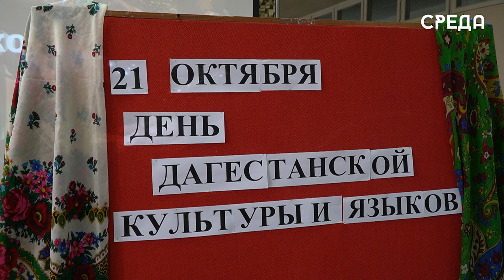Студенты КМИС им. Орджоникидзе отметили День дагестанской культуры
21 октября Каспийский колледж машиностроения и сервиса им. Серго Орджоникидзе отпраздновал
День дагестанской культуры и языка. Этот праздник посвящён уникальному культурному наследию региона и его многообразию языков. Дагестан - республика с одной из самых богатых в мире культурных и этнических палитр, насчитывает более 30 народов, каждый из которых обладает своими традициями, обычаями и языком. Этот день даёт возможность напомнить о важности сохранения этого уникального наследия и передать его следующим поколениям.

В честь праздника на сцене выступили студентки Колледжа машиностроения и сервиса с танцем «Девичий», а также они прочитали стихотворения на родных языках.